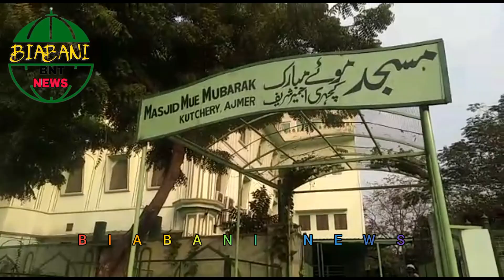BarghaKHWAJAsarkar Ajmeri ki ziarat ke saat Sambhari Jheel ke Nazare Rajesthan KhwajaGareebNawaz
BarghaKHWAJAsarkar Ajmeri ki ziarat ke saat Sambhari Jheel ke Nazare

KhwajaGareebNawaz sarkar Ke LadlePote Sarkar Husamuddin chishtiRh @Sambhar

SambharShareef se Khass Khabar Bargha Husamuddin chishtiRh Sarkar JigarSokhta IbnE Khwaja FakharUddin Sarwari IbnE KhwajaGareebNawaz Rh IbnE Amirulmomineen NaibERasool Allah..

Bureau Report from Editor chief BiabaniNews Syed Ghouse Mohiuddin Biabani..

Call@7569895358